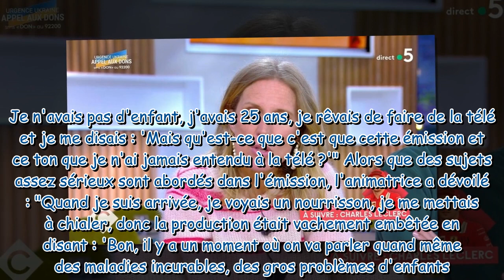La maison des Maternelles : pourquoi Agathe Lecaron pleurait à chaque émission